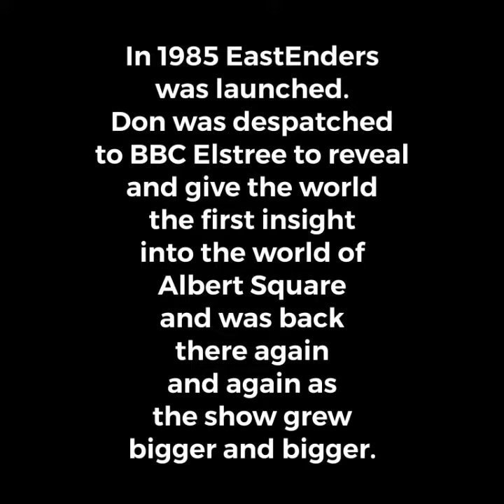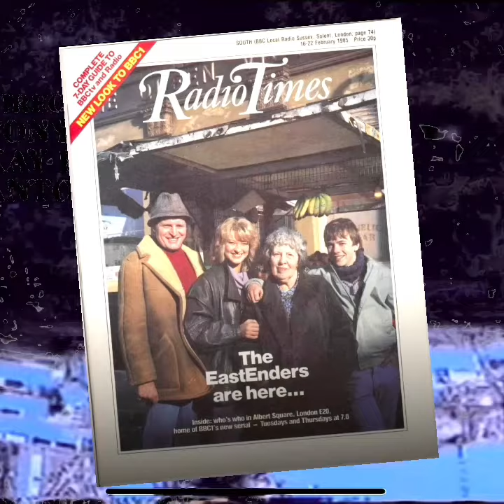Photo by Don Smith - EastEnders ‘85/86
Don Smith, RadioTimes ‘staff photographer’ took all of the photos , including the cover, of the BBC’s new soap in Feb 1985 for the magazine, capturing, for the first time, the characters that in due course became household faces.A year later he returned with a great cover of Den and Angie.